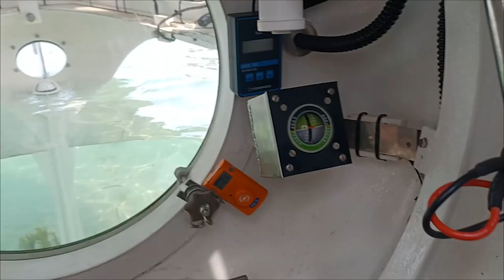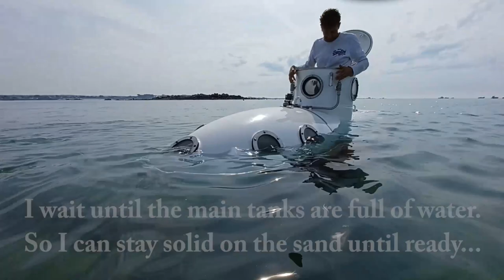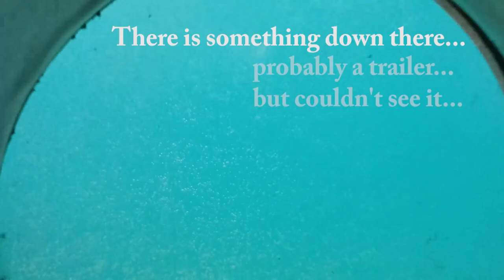Building a Submarine. Part 110.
Part one hundred and ten of a series of videos showing the complete build of a personal submarine.

Plus operating K-350, Jodie B.

Re-uploaded video with underwater footage.

All audio tracks are completely free and ready to be used in your next project under the Mixkit License.